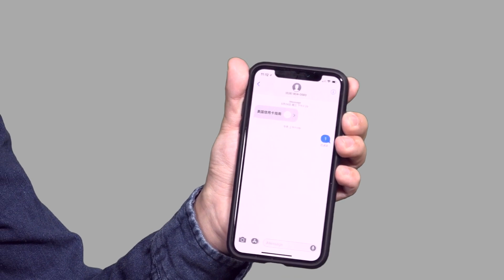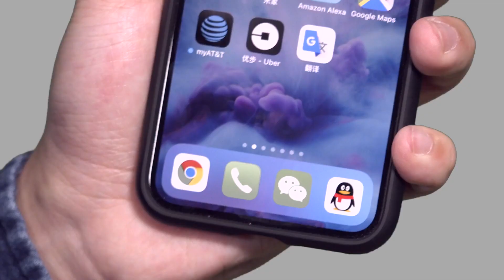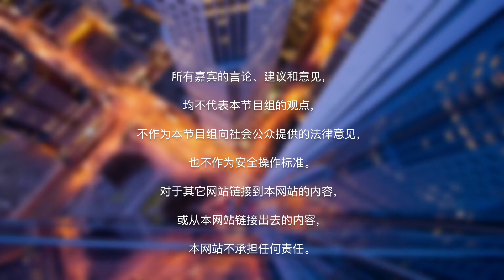iPhone X如何运用动画表情？| How to Use Animoji on iPhone X?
新版的iPhone X和之前的iPhone 版本相比因为取消了home键因此在很多功能的使用上都与之前有着很大的区别，How视频特制作系列节目为大家带来iPhone X的使用小窍门。本期How视频为您带来iPhone X录制及发送动画表情的操作方法。

iPhoneX新增功能：录制动画表情

iPhone X和之前的版本相比除了在某些功能的操作方式上不太一样之外，也增加了一些趣味性功能。

录制方法：

打开短信，点击三角符号，选择喜欢的动画。

点击右下方录制按钮，开始录制，录制完毕后再次点击录制按钮。

按右上角红色垃圾桶标志可删除录制表情。

点击发送按钮，即可通过短信发送给指定联系人。

保存表情动画方法：

长按表情动画，点击储存，动画表情即存入手机相册内。

在微信中发动画表情的方法与在微信中发送图片的方法相同。